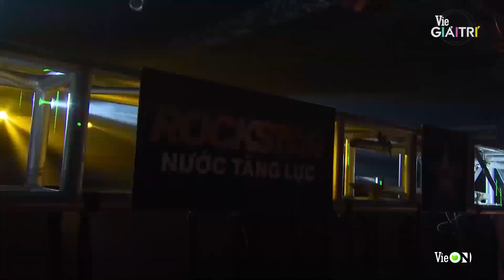Hành trình Rap Việt: Wowy hóa thành "dân chơi" múa phụ họa cho Hoàng Anh | Rap Việt - Mùa 2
Xem Rap Việt trọn bộ và bình chọn cho Quán quân Rap Việt duy nhất trên ứng dụng điện thoại VieON để có cơ hội trúng nhiều giải thưởng hấp dẫn